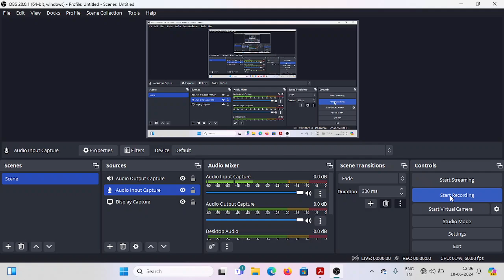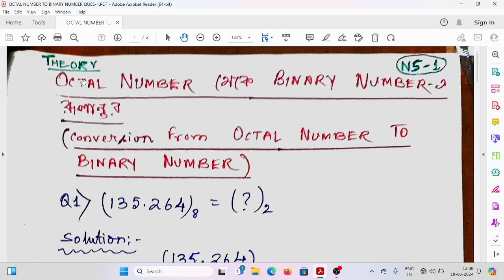OCTAL NUMBER TO BINARY NUMBER QUES-1